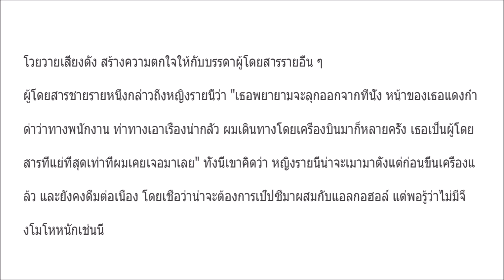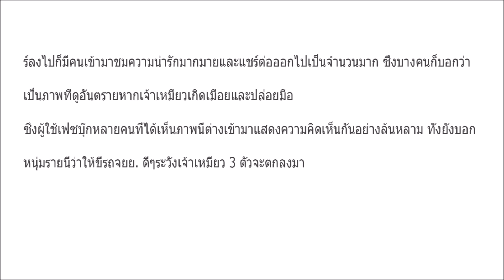วุ่นทั้งเที่ยวบิน เมื่อมนุษย์ป้าโวยวายลั่น ขอเครื่องดื่มโปรด แต่พนักงานไม่มีให้คลิป